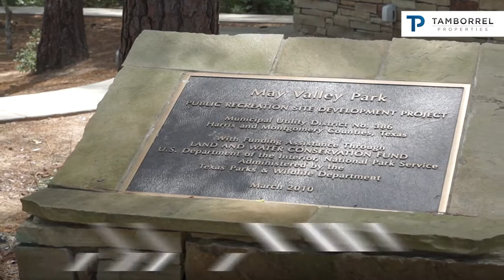119 S Vershire Ct, The Woodlands Texas 77354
119 S Vershire Ct is available for lease. Located in the community of May Valley in The Woodlands it offers great amenities like parks, tennis and basketball courts.